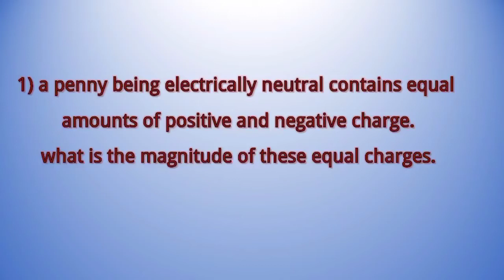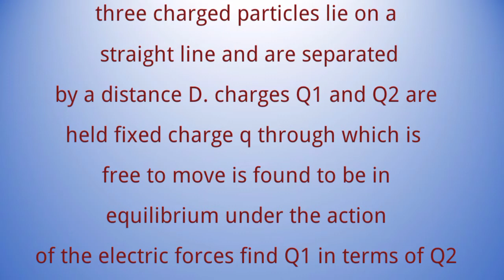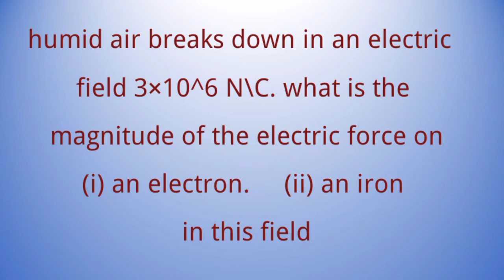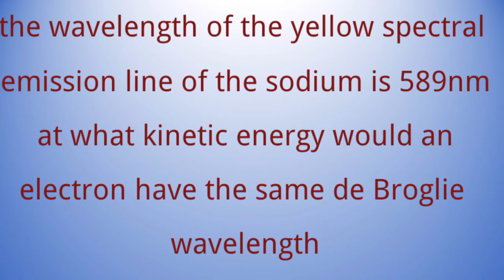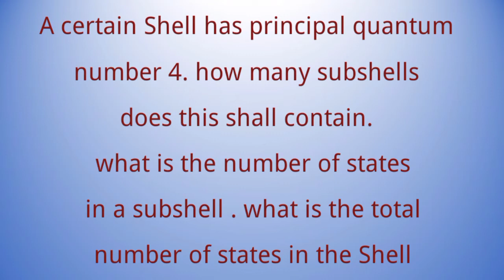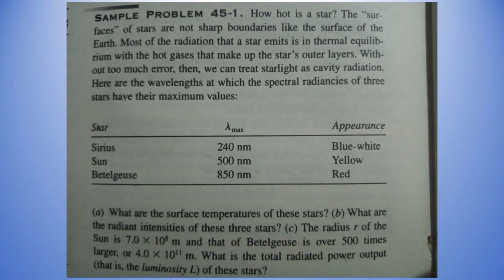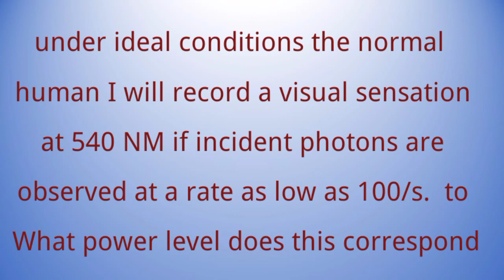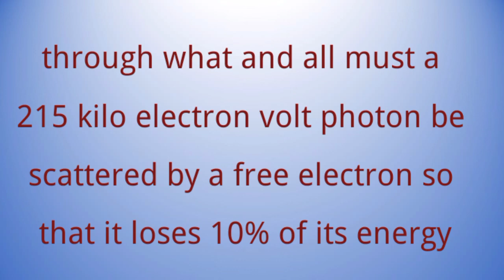ADP, B SC Part 2 Physics || Guess paper Physics || Most important numericals